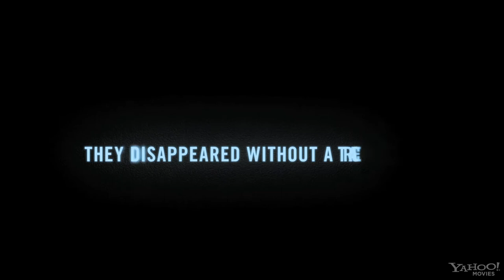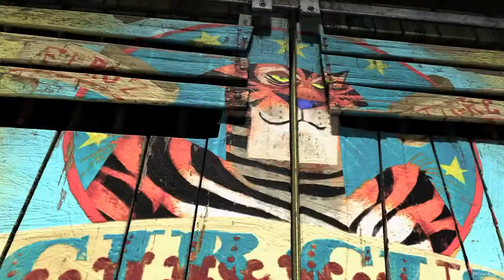Madagascar 3: Europe's Most Wanted - Movie Trailer [HD]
Alex the Lion, Marty the Zebra, Melman the Giraffe and Gloria the Hippo join a traveling circus in an effort to get back home to New York.

Director: Eric Darnell
Stars: Ben Stiller, Jada Pinkett Smith and Chris Rock